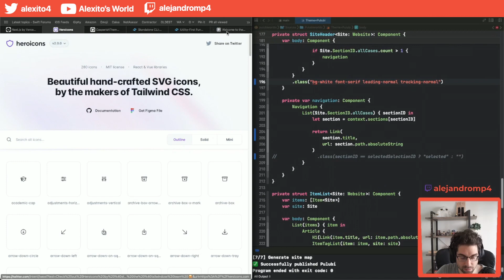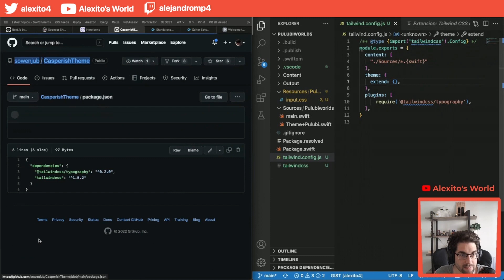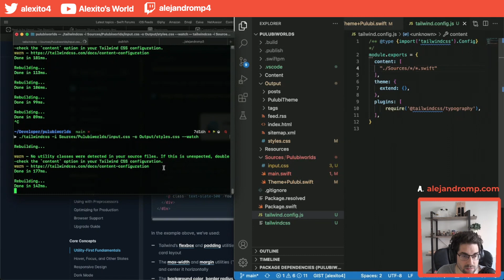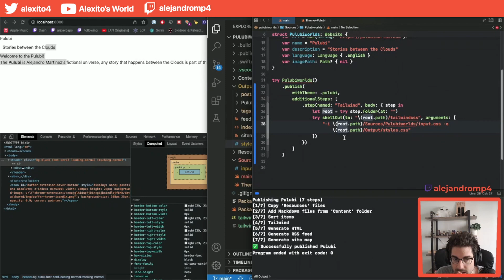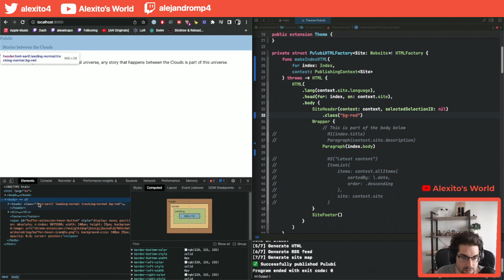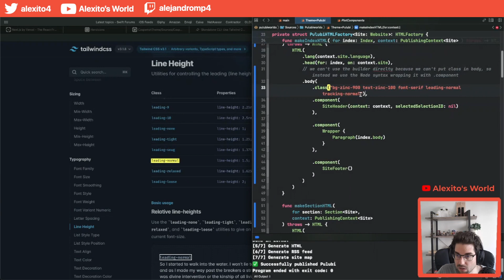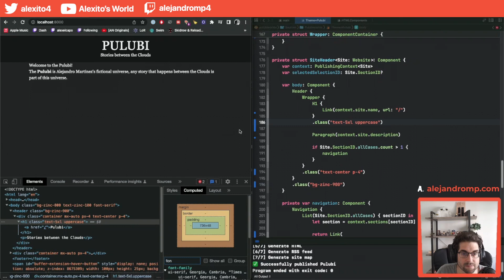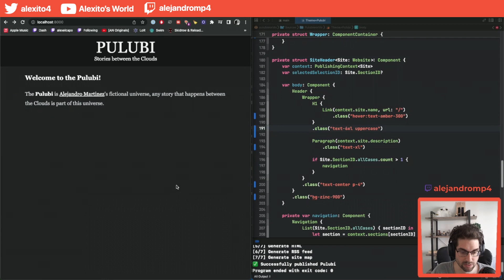Making a website with Swift and Tailwind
Starting a new website with Swift and Tailwind CSS. Web development with Swift! 👏